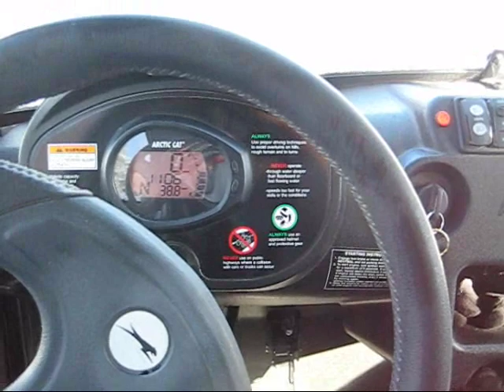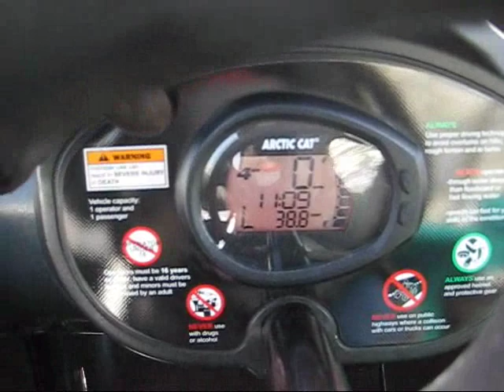Snow in Colorado, Arctic Cat, Part 2 of 2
Plowing snow with a 2010 Arctic Cat Prowler 550.  The snow plow (from Arctic Cat dealer) is hooked at 4 points to a 3,000 lb winch installed on the Cat.

It has a canvas cab  with removeable doors, zippered vinyl windows & plexiglas windshield.

The "truck bed" has a manual dump lever.  Neat for unloading wood or cow manure for the garden.

We also got some landscaping attachments from Kolpin.  I'll do more video's showing how they work.  Some work well, others don't.